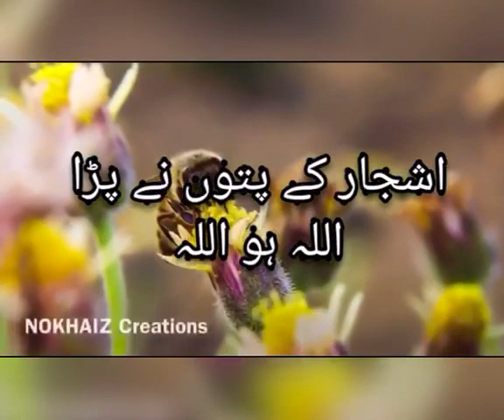Good Morning WhatsApp Status Video | Beautiful Naat Status Video | Morning Wishes